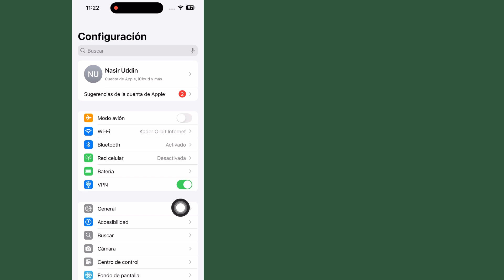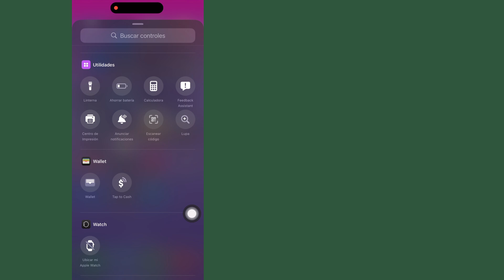Cómo agregar Tap to Cash al Centro de control en iPhone - iOS 18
En este tutorial, te muestro cómo agregar Tap to Cash al centro de control en tu iPhone. Esto significa que puedes personalizar el centro de control en tu iPhone para agregar Tap to Cash. Tap to Cash te permite enviar efectivo de Apple a alguien al tocar tu iPhone. Déjame saber en los comentarios a continuación si tienes alguna pregunta mientras agregas Tap to Cash al centro de control de iPhone.